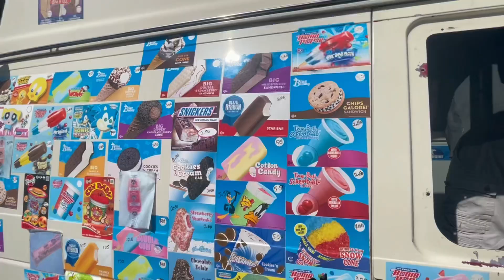Summer Day with Dada. July 2023